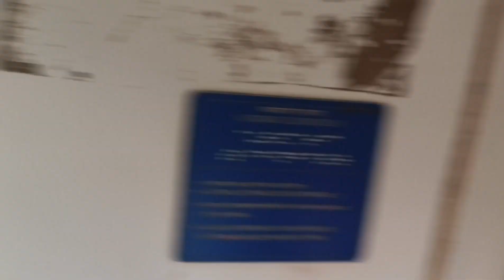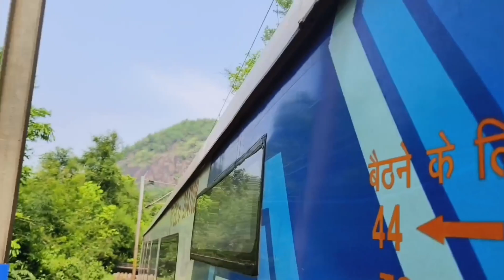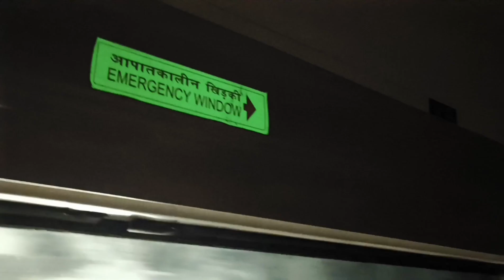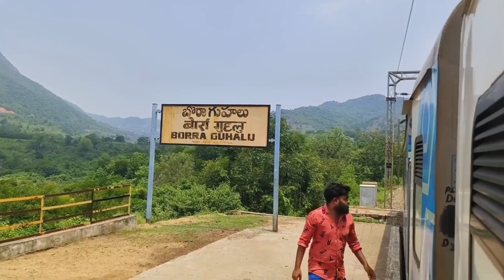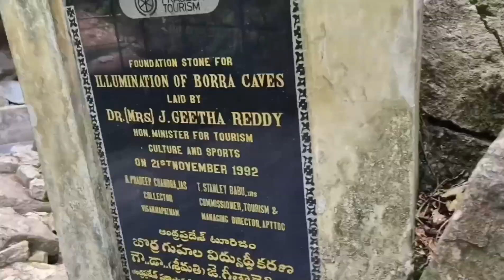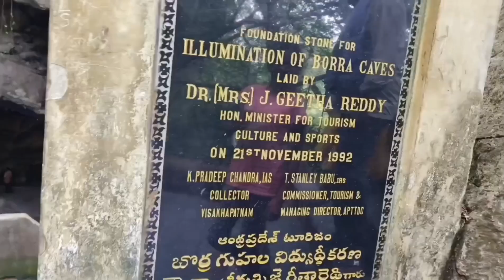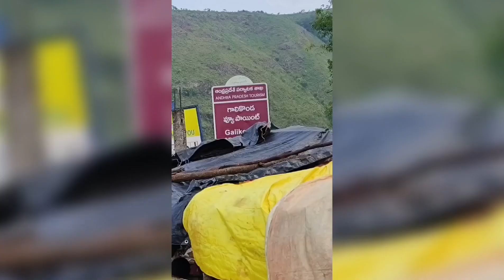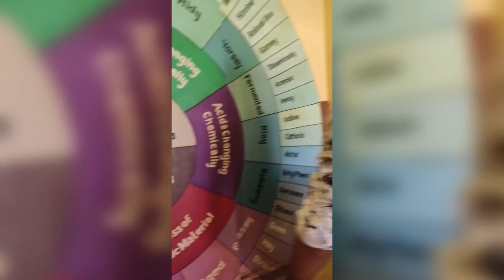Araku - Vizag 2 Day Trip | Ma Family Trip